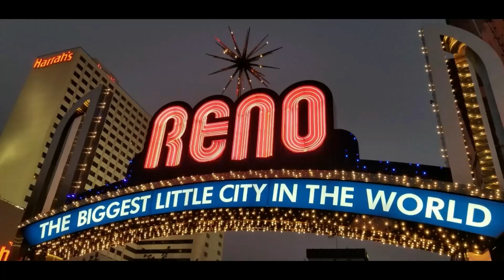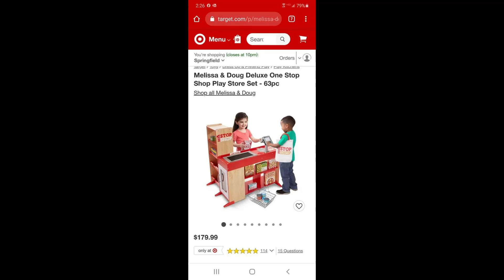WOW! $4854 msrp. Check Out These 2 MASSIVE Retail Liquidation Pallets in this Bulq EXTREME UNBOXING!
This is our most recent retail liquidation extreme unboxing video from bulq.com

DON'T FORGET TO GO SEE OUR FRIENDS ON OUR FEATURED CHANNELS